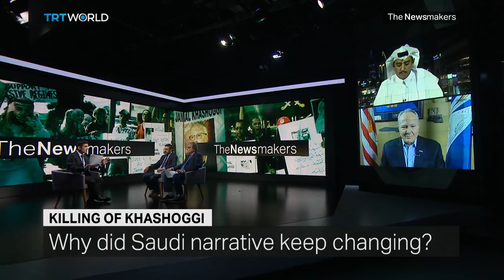Will Saudi Arabia be shunned over Khashoggi killing?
The Saudis have admitted Jamal Khashoggi was killed, but say the kingdom's leadership knew nothing about it. US President Donald Trump says he's not satisfied with the Saudi explanation, but doesn't want to damage the two country's financial ties. But Riyadh is facing repercussions from global companies and governments with many high profile names having pulled out of an investment conference that's now under way.

Guests:
Talip Kucukcan
Former Turkish MP and now senior fellow at the TRT World Research Centre

Craig Copetas
TRT World's Editor at large
Mohammad al Qubaiban
Saudi and Gulf affairs expert

Rob Maness
Retired US Air Force Colonel